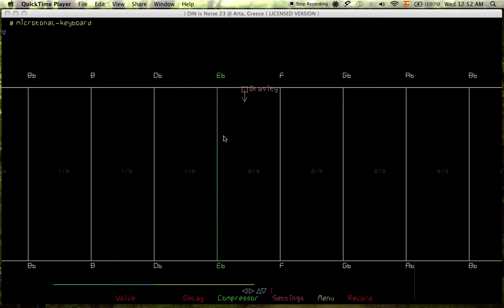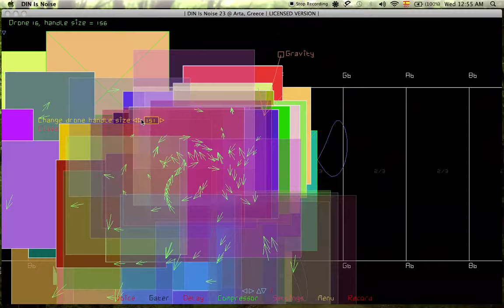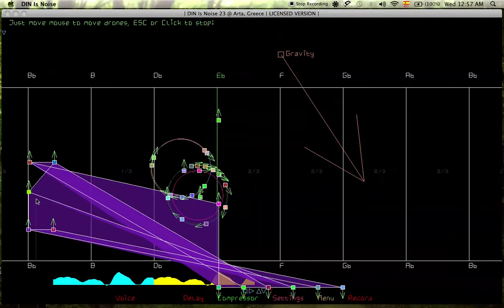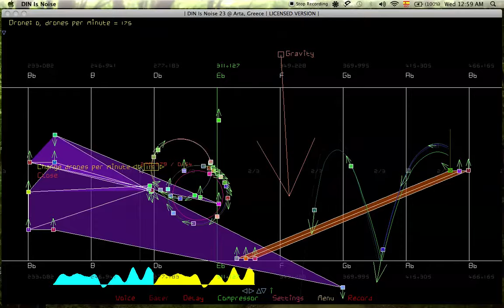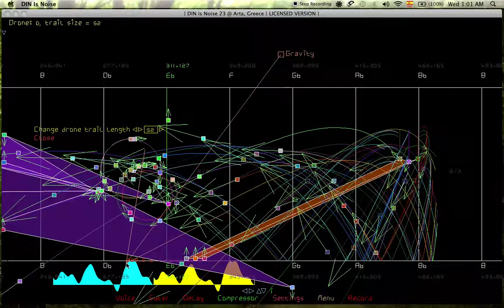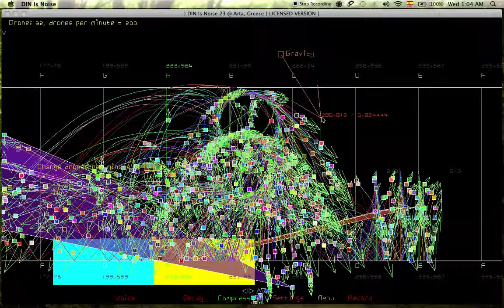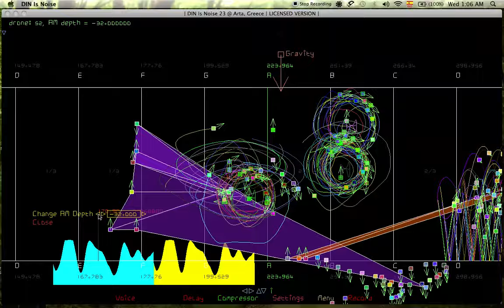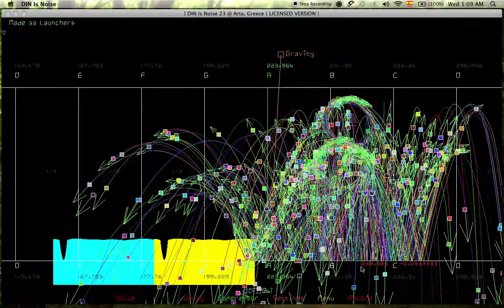improvisación en Du Va Mol - DinIsNoise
Modificación de valores en tiempo real